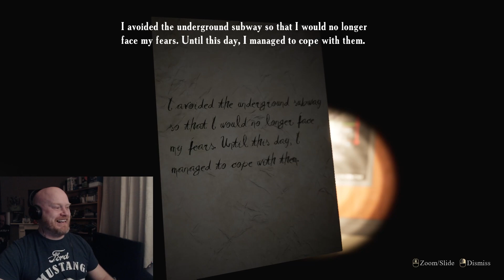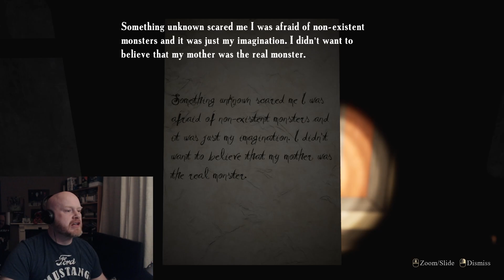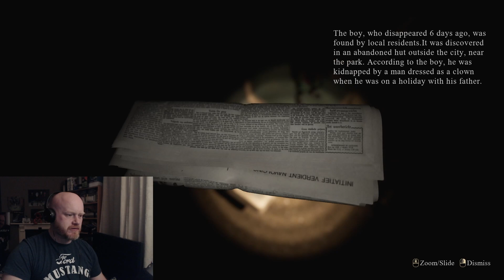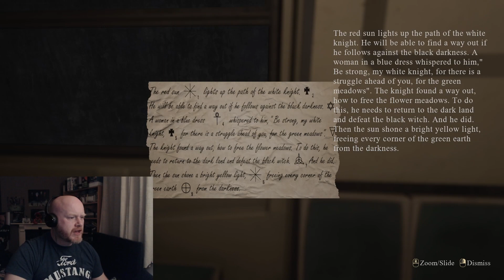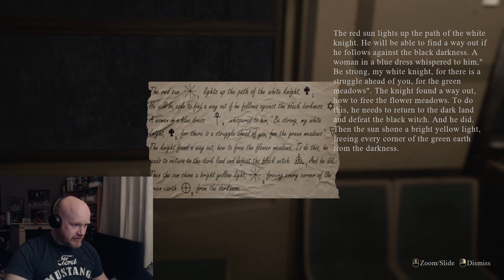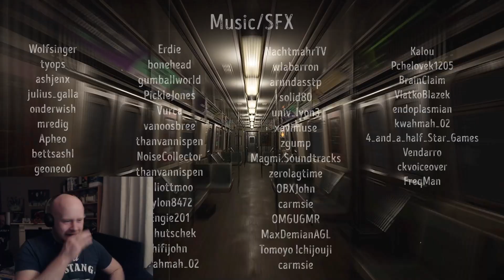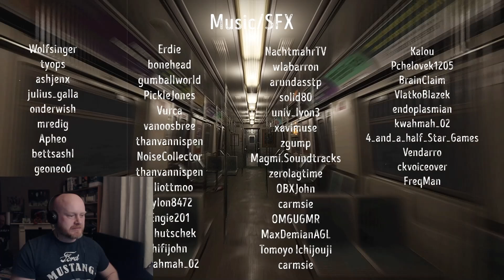Find Yourself Right To The End - Horror Game Finale - You Are The One Who Knocks!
WARNING FOR HEADPHONE USERS - Short one as i didn't realise how close to the end i was lol. These are my most "popular videos" haha. Hope those who have been watching have enjoyed the game as much as i have :)